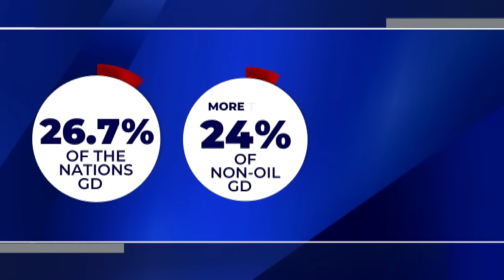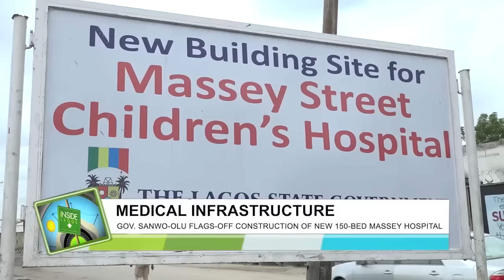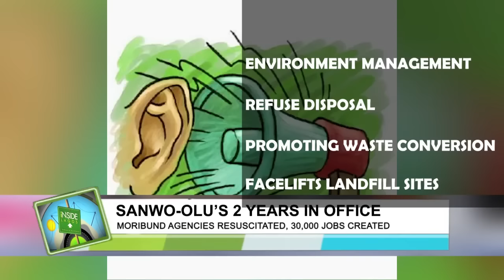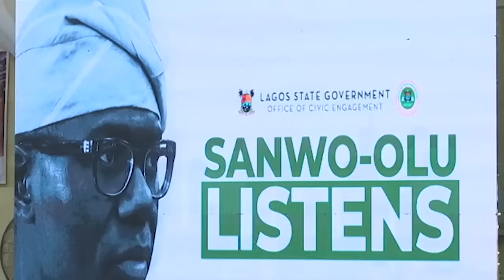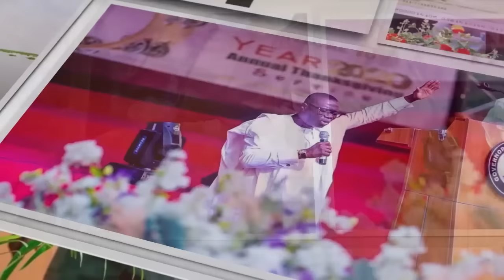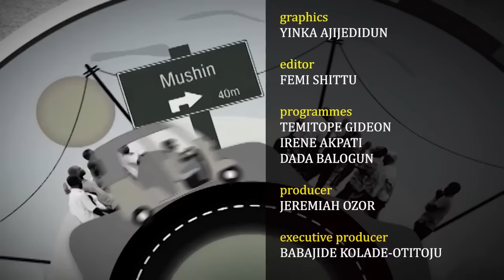[Inside Lagos] Governor Sanwo-Olu Inaugurates First And Last Mile Buses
This edition of InsideLagos focuses on the first and last mile buses to ease intra city movements in the state.